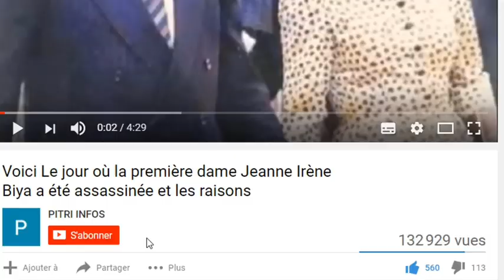Presidentielle : L'UE réagit à la victoire d'alassane ouattara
L'UE accueil froidement la victoire d'alassane ouattara